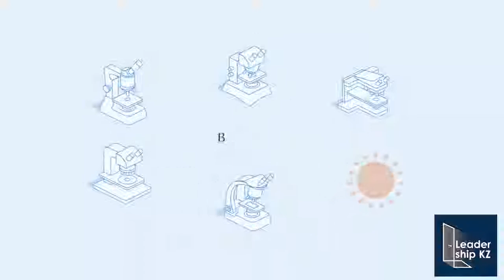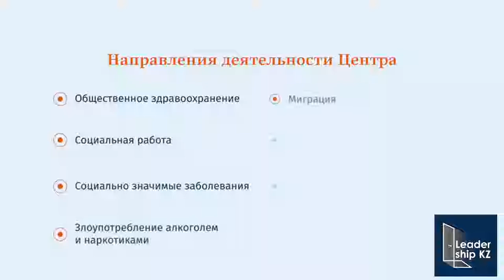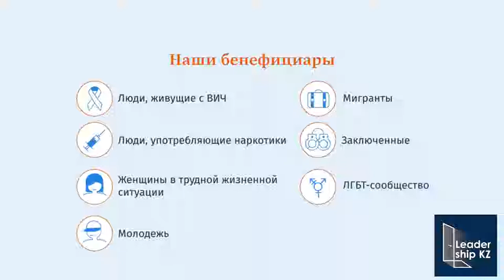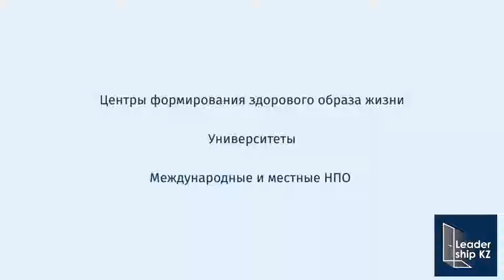МАСТЕР-КЛАСС | ШОЛПАН ПРИМБЕТОВА и ГУЛЬНАРА ЖАКУПОВА: Как социальные проекты помогают в бизнесе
В рамках договоренности с ассоциацией выпускников Колумбийского Университета в Казахстане прошла первая лекция от ее представителей. Лекцию на тему: «Как социальные проекты помогают в бизнесе» провели Шолпан Примбетова и Гульнара Жакупова - сотрудники Центра изучения глобального здоровья в Центральной Азии при Колумбийском Университете.